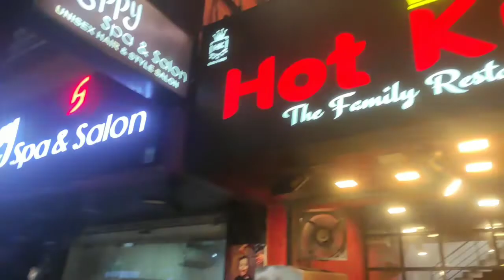Pondicherry hot king the family restaurant Pondicherryfoods // pyvlogs.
# Pondicherryfood  // pyvlogs

hotel 🏩
Hot king

Address 🏨
 Anna Salai, Raja Rajeswari Nagar, Heritage Town, Puducherry, 605001

Location🔭
Hot King

Hey guys if you have enjoyed this video then don't forget to hit the like button and do sHARE it with your friend and your family also any suggestion please types the comment😍😍😍😍